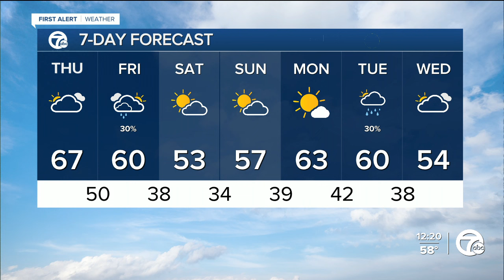More rain tonight